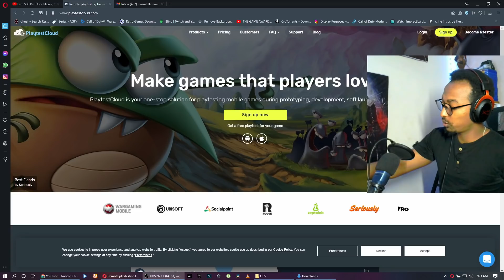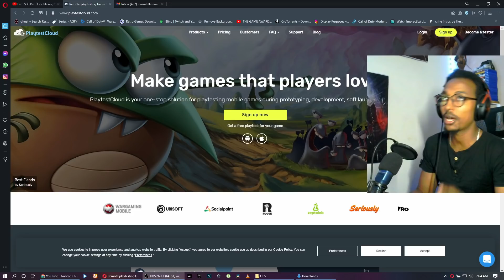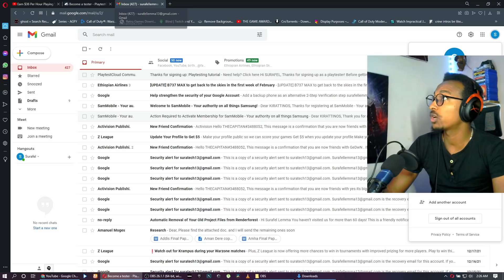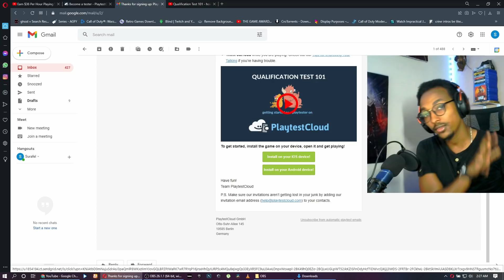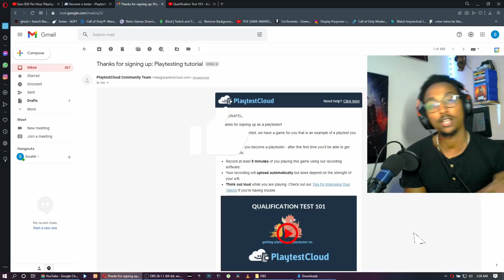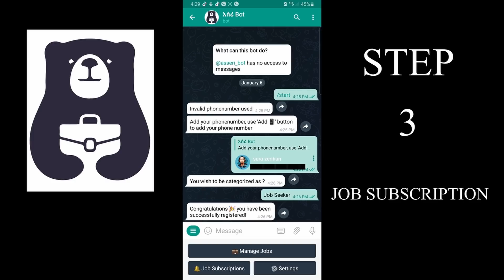GAME በመጫወት ብር እንስራ $$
FORTNITE 👉🏽 THE CAPTAIN60

ASERI 👉🏽👉🏽= @asseri_bot

Game Information: ]
live stream live streaming

PC Specification:(LAPTOP)
 MONITER: LG 4k UHD
Processor : i7 10gen 4.0GHz
GPU : RTX 2070 SUPER 8GB RAM :
Corsair 16GB DDR4